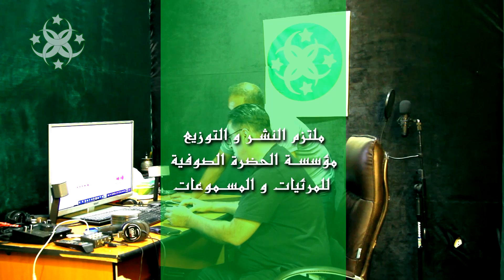انما العشق علي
24  ✪ Members first on October 10, 2024
انشاد الاخ علي عصري صبرا
اخراج الحضرة الصوفية  الاستاذ ابو جبريل

• أداء المنشد : علي عصري
• مونتاج : الحضرة الصوفية
• الهندسة الصوتية : ابو جبريل
• توزيع : ابو جبريل
• تنفيذ : الحضرة الصوفية
•الزاوية الرفاعية القادرية العبدرية

•فضلاً وليس امراً حبايب قلبي
اشتراككم في القناة يزيدنا شرف
ويساهم👇في إضافة👇إبداع الى ابداعنا

• فيس بوك ‏   /  / sufismhome

• انستگرام ‏  /   / sayed_ahmad_sayed

• تيك توك /  / sufismhome

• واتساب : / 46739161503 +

Performance by: Ali Asri
Montage: Al-Hadra Al-Sufiyya
Sound Engineering: Abu Jibril
Music Arrangement: Abu Jibril
Production: Al-Hadra Al-Sufiyya

Location: Al-Zawiya Al-Rifa’iyya Al-Qadiriyya Al-Abdariyya

Dear beloved friends,
Your subscription to our channel is an honor for us and contributes to adding creativity to our work.👇

Connect with Al-Hadra Al-Sufiyya's official accounts:

Facebook:    /  / sufismhome

TikTok: /  / sufismhome